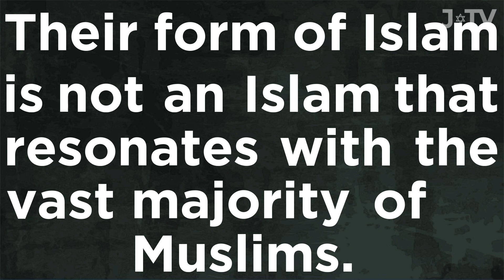The House of Islam is on Fire (and How to Put it Out)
Ed Husain explains how Islam became held hostage by extremists and proposes a pathway for bringing moderation and light back to Islam.